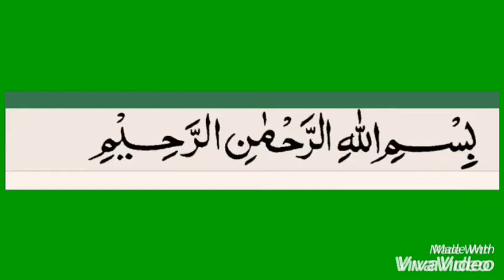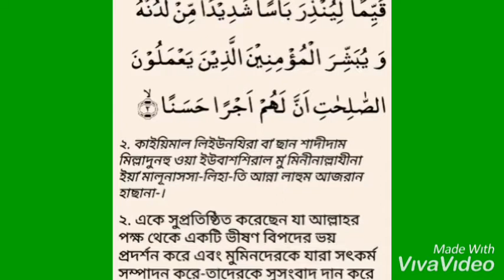Surah kahf ayat 2 repeating 5 times